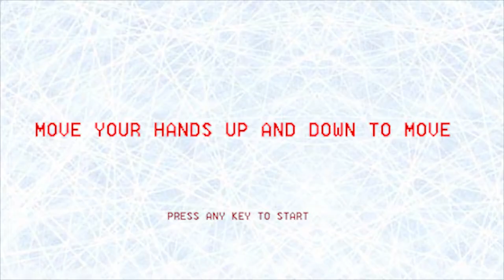Sledge Hockey - Brad Bowden Plays Adam Dixon's VR Game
Just checking it out. Seems legit.